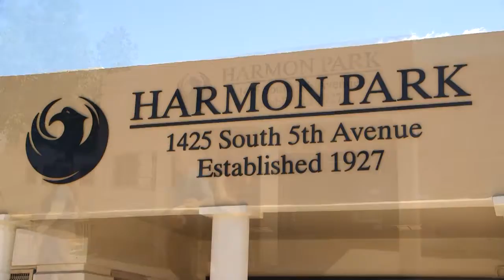College Basketball Tournament & Maricopa County Health Care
It takes a lot of planning and expense to put on a big event like the college basketball tournament that will be played in Glendale. The board of the Maricopa Integrated Health System recently voted to overhaul its public teaching hospital and community health care safety net system. Built in 1927, Harmon Park is legendary in Phoenix basketball circles.